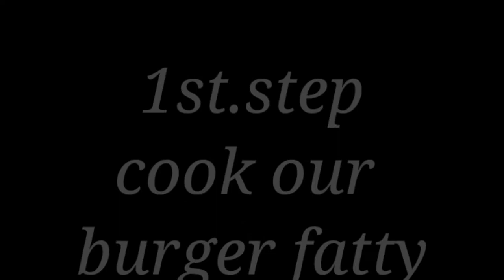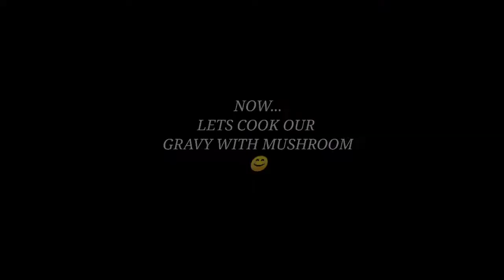HOW TO MAKE GRAVY WITH MUSHROOM ALA JOLLIBEE BURGER STEAK|BURGER RECIPE